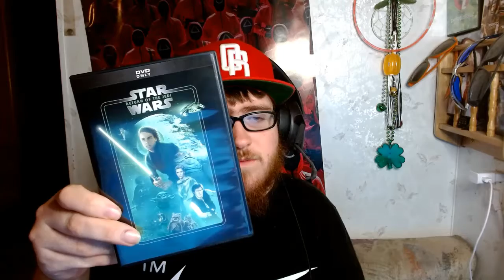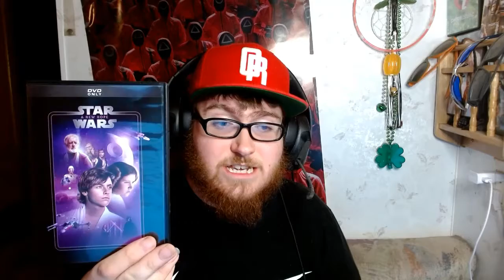The Entire 9-Film Star Wars Skywalker Movie Saga Ranked Best to Worst (In My Opinion)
Welcome to a new type of video, today I will be going over my favorite movies outta the entire 9-film star wars skywalker saga, Ranked from 1. Being the best, 9. Being my least favorite, what ones will make the cut and which ones will be the best? watch to find out and dont forget to subscribe to the channel for more Amazing content like this!💯✌️👽✌️📀📀📀🎬🎬🎬🎬🎞️🎞️🎞️🎥🎥🎥

Which Star Wars Movie outta the 9-film skywalker saga is your favorite? and what they could of done to either make the movie better or what plotholes do you think they could possibly fill in the future Movie wise or tv show wise?